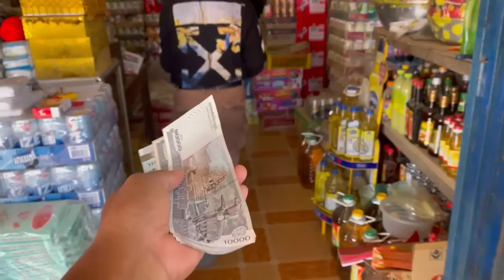ធ្វើវិធីបុណ្យបង្សុកូលជូនឪពុកម្តាយរបស់អ៊ំរី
ធ្វើវិធីបុណ្យបង្សុកូលជូនឪពុកម្តាយរបស់អ៊ំរី | Celebrating the birth of Oumri's parents
Welcome to visit my Pou Tak ពូតាក់ Chanel! My Chanel
បាទជម្របសួរពុកម៉ែបងប្អូនទាំងក្នុងទាំងក្រៅប្រទេសទាំងអស់បាទ នេះជា Channel YouTube របស់ខ្ញុំ Pou Tak ពូតាក់ ដែលបង្គើតឡើងដើម្បីចែរំលែកវីដែអូអំពើសកម្មភាពផ្សេងៗដូចជាជីវិតរស់នៅចាំថ្ងែ ដំណើរកំសាន្តផ្សេងៗ ធ្វើម្ហូបអាហារនិងសកម្មភាពសប្បុរសធម៏ជួយទៅដល់ចាស់ជរាដែលគ្មានទីពឹងនិងជនក្រីក្រផ្សេងៗទៀតដែលគ្មានទីពឹង
ហើយក៏ជូនពរពុកម៉ែបងប្អូនទាំងអស់តែងតែគាំទ្រ Chanel​​ របស់ Pou Tak ពូតាក់​ មានសុខភាពល្អ
សូមអរគុណ!
►សូមអរគុណដែលមិនស្អប់ខ្ពើមអ្នកក្រ Thank you for not hating the poor
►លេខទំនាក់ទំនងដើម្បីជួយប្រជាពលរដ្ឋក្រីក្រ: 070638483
►ទំនាក់ទំនងតាម​ Facebook ឈ្មោះ Pheng Sopheap FB